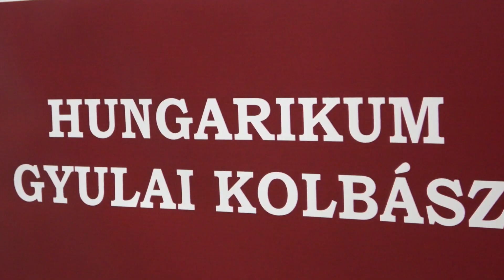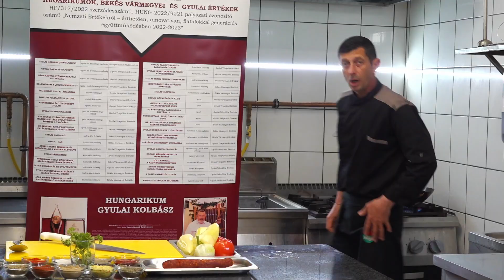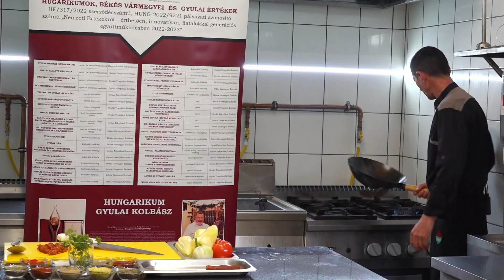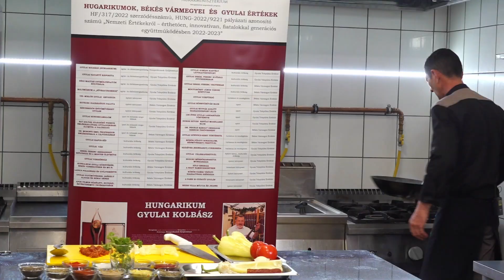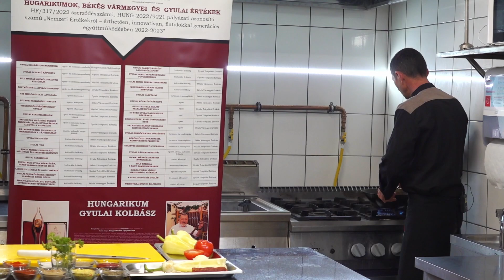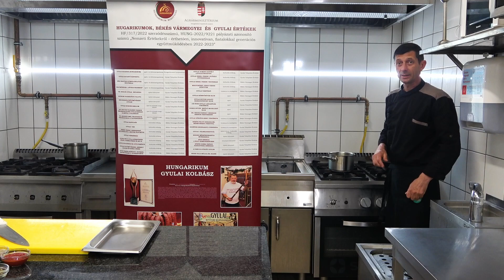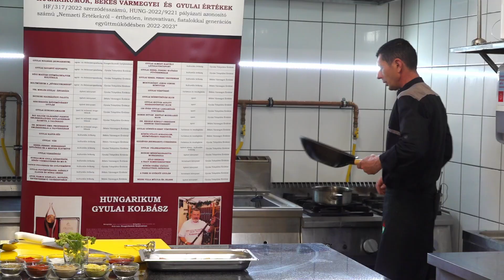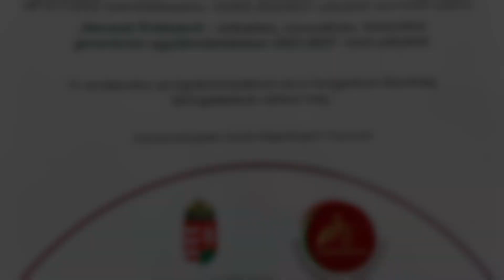1 kolbászos lecsó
Mostantól minden héten egy új recept, próbáljátok ki, nagyon finom!